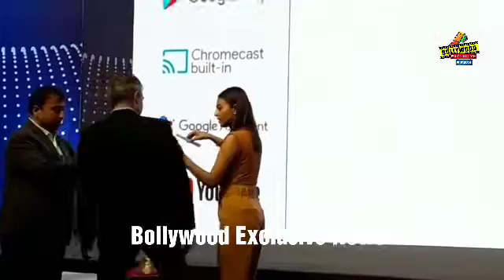Radhika Apte Launch of The Future Of Entertainment Technology